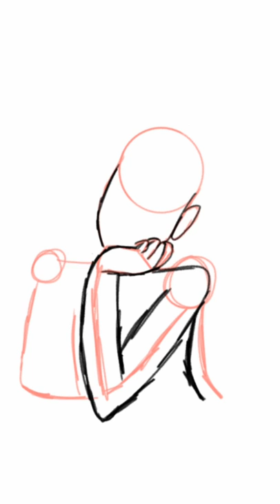Isabela Madrigal || Part 2 || Ibis Paint x